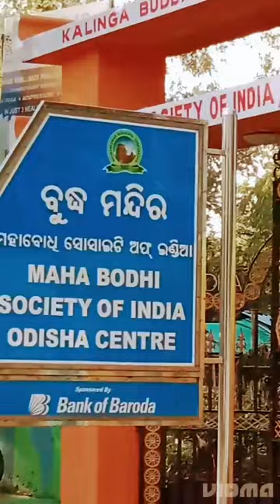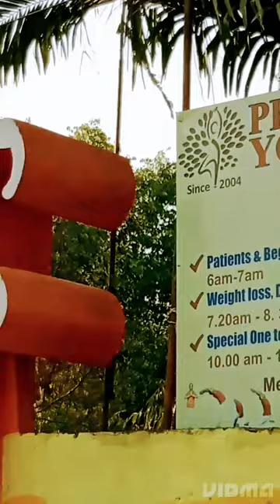My First blog...I ❤️MY CITY(BHUBANESWAR /Orissa)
@ekguncha My First blog...I ❤️MY CITY(BHUBANESWAR /Orissa)